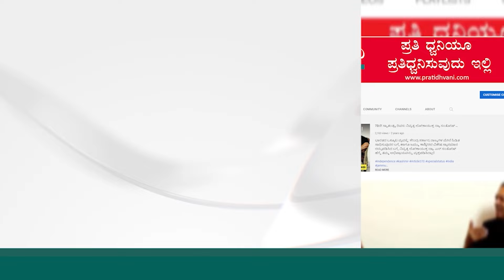NIKETH RAJ MOURYA |ಇನ್ನು ಮುಂದೆ ಗಣರಾಜ್ಯೋತ್ಸವ ಮಾಡಲ್ವ ?